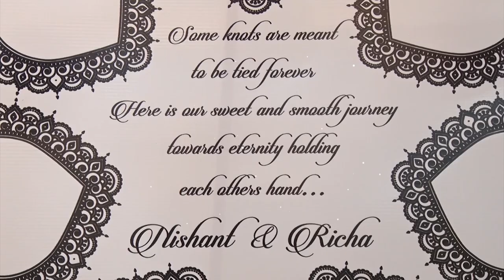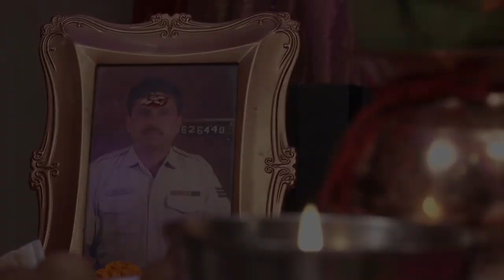Richa Weds Nishant